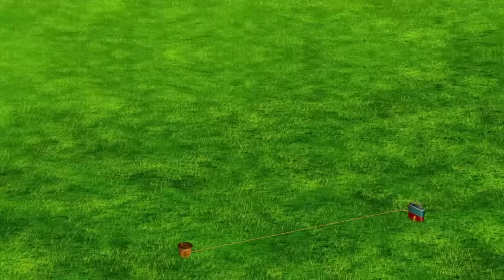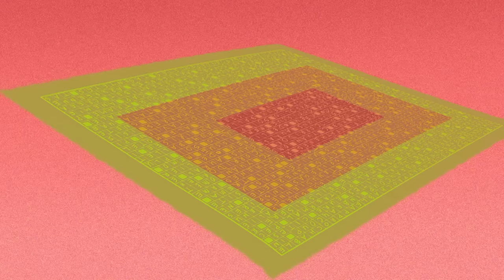हिंदी Oggy and the Cockroaches 🌊☔ ALONE IN LAKE 🌊☔ Hindi Cartoons for Kids